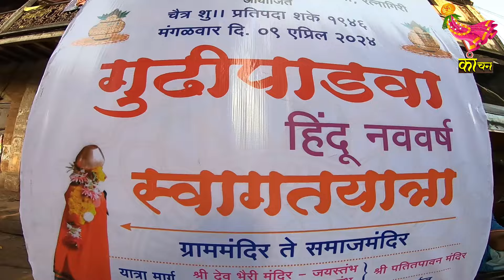हिंदू नववर्ष स्वागत यात्रेच्या प्रचारासाठी भव्य मोटरसायकल रॅली काढण्यात आली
हिंदू नववर्ष स्वागत यात्रेच्या प्रचारासाठी भव्य मोटरसायकल रॅली काढण्यात आली त्यावेळी घेतलेले चित्रीकरण ( कांचन डिजिटल )